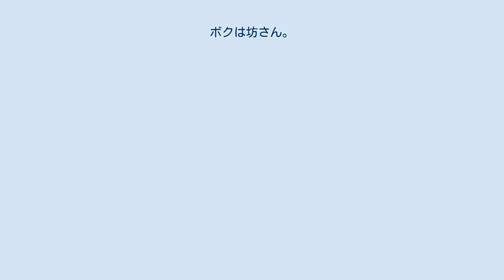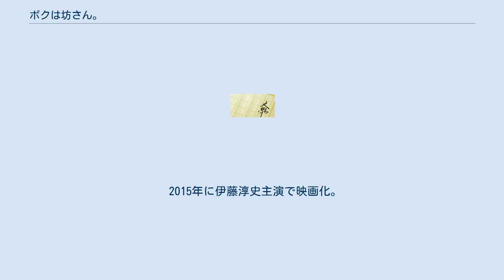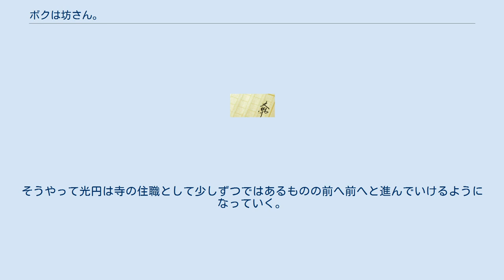ボクは坊さん。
』（ボクはぼうさん）は、白川密成による随筆作品。
あるいはこれを原作とする映画作品。
 2001年12月から2008年7月まで「ほぼ日刊イトイ新聞」に231回にわたり連載された連載随筆『坊さん。
 57番札所24歳住職7転8起の日々。
』を単行本化した書籍。
2010年1月29日にミシマ社から単行本が発刊された。
なお現在のタイトル（書籍題名）は単行本書籍化の折に改められたものである。
 のち、その続編にあたる『坊さん、父になる。
』が2015年9月11日に、さらにシリーズ第3作となる『坊さん、ぼーっとする。
』が2020年2月20日に、同社から刊行された。
 2015年に伊藤淳史主演で映画化。
監督は真壁幸紀。
 2001年に24歳で四国八十八箇所の札所・栄福寺(愛媛県今治市)の住職になった白川が、自らが「寺の子」として漠然と将来を考えながらも思春期における反抗期を伴いながら進路に悩み、結果として高野山大学の文学部密教学科に進むことを決意して入学し、独特の学生時代を過ごすとともに、同大学の卒業後に凡夫の生活を知るために書店員として働く（これ自体は先代の住職であった白川の祖父も若い頃に教職についていた事があるため、そう珍しい事ではない）も、祖父の遷化によって慌ただしく準備不足のままで寺を継ぎ、その運営や地域・同業者たち周辺業種らの人々との間で四苦八苦しながらもなんとかやっていく様を、自身の個人的視点や考え方をも交えてユーモラスに描いた作品。
著者の職業らしく、所々に仏典や弘法大師の言葉よりの引用を挟み、自らの日常における様々な出来事と考え方を描いている。
 2015年10月24日に公開された。
監督は真壁幸紀、主演は伊藤淳史。
 内容は、ある程度は原作に沿っているものの、物語としてのドラマ性を重視する上で、それなりの虚構・脚色が加わっている。
 第49回ヒューストン国際映画祭のプラチナアワード（長編映画部門最高賞）とシカゴ・アジアン・ポップアップ・シネマのオーディエンス・チョイス・アワードを受賞している。
 家が寺院であるがゆえに、家を継ぐため、とある山の中にある仏教系大学に入学した白方進。
大学の学問は、そのまま僧になるための修行の日々。
それでも学びの日々を共にする友人と出会い、一般とはかけ離れながらも自分なりの青春を模索し迷いながらも進んでいく。
だが、大学を出た進は家を継ぐことに迷い、帰郷後、家に居候しながら、寺を継ぐことも、それを拒否する事も決められず、書店員のアルバイトとして日常を過ごしていた。
そんな進に母親や檀家の人たちは不安を隠せないが、現在、寺を切り盛りしている住職の祖父だけは、そんな迷いの中にある進をかばい優しく見守っていた。
 だが、そんな進の状況は一変する。
すでに高齢であった祖父が檀家での法要の最中に倒れ、病院に担ぎ込まれたのだ。
病院のベッドの中で気丈に振る舞う祖父の姿を見て、進は近所の理髪店に行き、その足で役所に赴いた。
役所で氏名変更の申し出を行うためだった。
だが氏名変更の申し出は一部の例外を除き認められない。
にべもない係員の目の前で進は床屋から被っていた帽子をとった。
そこには見事な剃髪頭となった進の姿があった。
そして進は「今日からお坊さんになるんです」と目を丸くした係員に申し出る。
それは氏名変更が認められる一部の例外の、紛れもないひとつであった。
役所での申請の後、僧侶「光円」となった進は病室の祖父の元へと赴く。
祖父は孫の姿に一瞬は驚くも、その頭を撫でて光円の名を聞き、涙を流す。
「光円」の僧名は進が大学に行くときに、他ならぬ祖父が与えたものであった。
 やがて祖父は遷化し、実家の寺の実務が光円の双肩にのしかかる。
だが、年も若く頼りなく、先だってまで書店員のアルバイターでしかなかった光円を檀家たちは、特に檀家総代を務める長老格の人々はなかなか認めてはくれない。
一方で大学時代の友人も、ある者は僧の道を挫折し、ある者は行方知れずとなり、世の中の厳しさや世知辛さを前に光円は自らの無力を噛み締めて苦い思いをする日々が続く。
それでも日常は何もないように続き、全ては待ってはくれない。
ある時は光円の姿を見かねて近所の寺の住職たちで作る野球チームに誘うなど手を差し伸べてくれる人もいる。
そうやって光...